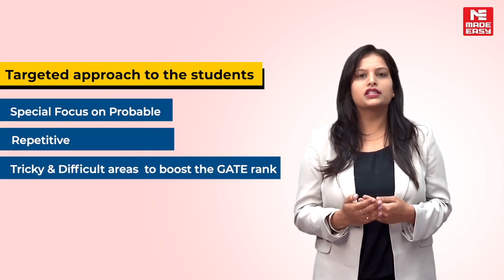New Batches for GATE 2023 & ESE +GATE 2023 and Rank Improvement Batch for GATE 2023| MADE EASY PRIME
MADE EASY PRIME has launched new LIVE/Online batches for GATE 2023 and ESE+GATE 2023 and also Rank Improvement Batch for GATE 2023 to ensure sound preparation for the aspirants from the comfort of their homes.

Each year thousands of aspirants look forward to getting guidance for ESE so that they can accomplish their dream of securing a reputed government job. Since its inception in the year 2001, MADE EASY has lived up to its brand value “Big Learnings MADE EASY” and has empowered the youth to fulfill their dreams by consistently producing toppers and the highest number of top rank holders in GATE, ESE, and PSUs examination.

ESE +GATE comprehensive Live Online Course is exclusively designed to cover the entire syllabus of ESE 2023 and GATE 2023 in a systematic manner. The teaching pedagogy is very effective, and easy to understand and the subjects will be taught from basic to an advanced level covering all the important concepts and subject fundamentals followed by problem-solving sessions. Similarly, the rank improvement batch will focus on helping the repeater students brush up on their concepts and learn new tricks that will help them improve their rank.

This is a dynamic course where students can watch LIVE classes delivered by experts. Additional to this, students will also get an opportunity to watch the recorded classes twice. The classes will be integrated with regular subject-wise online tests to rectify the weak areas and to monitor the performance consistently. The sessions will be delivered by senior and experienced faculties of MADE EASY, who have vast teaching experience in the domain of GATE, ESE, and other competitive examinations and are masters in their field.

New Batches for  GATE 2023 & ESE +GATE 2023 Commencing: 16 June 2022 and Rank Improvement Batch commencing from 06 June 2022.